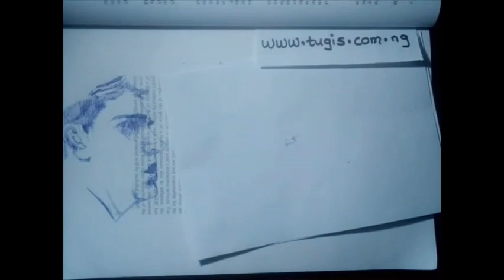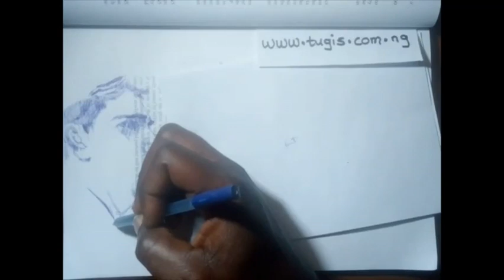🔴 Line drawing of a neck collar and background skin tone – crosshatching shading with a pen